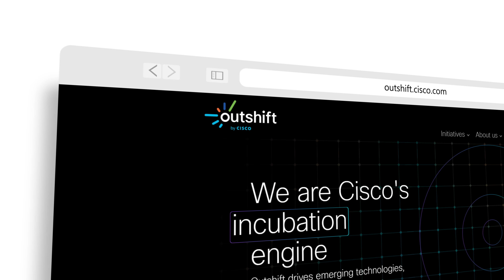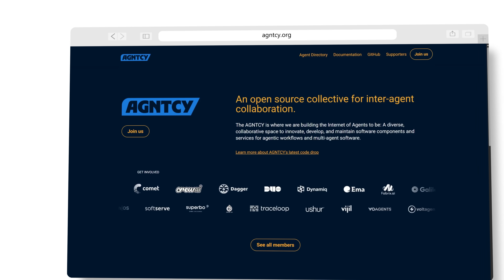Why Agentic AI Could Make or Break Your Business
Big thanks to @Cisco for sponsoring this video and sponsoring my trip to Cisco Live San Diego.

Discover how the Internet of Agents (AGNTCY) is revolutionizing AI by shifting from deterministic APIs to probabilistic, collaborative agents. In this deep dive:
- Why traditional TCP/IP analogies matter for AI protocols (MCP, ACP, A2A)
- The four phases of agent life-cycle: discovery & identity, composition, deployment, observability & evaluation.
- How Cisco’s open-source “Agency” consortium and its 50+ partners are building interoperable, quantum-safe agent platforms.
- Real use case: Jarvis SRE app automates 30% of tasks, saving three engineers’ worth of work.

// MY STUFF //

// MENU //
0:00 - Coming up
01:19 - AGNTCY and Internet of Agents
03:07 - Agentic AI vs. Internet of Agents
03:40 - AGNTCY explained
05:47 - Deterministic vs. Problemistic
07:13 - Protocols for Agentic AI
10:54 - How AGNTCY works
16:56 - Conclusion